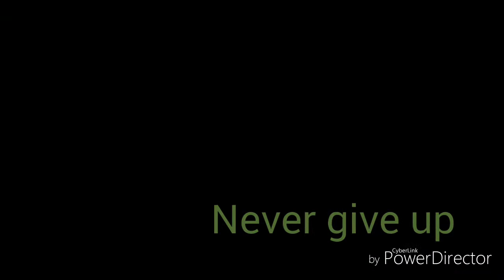Never give up